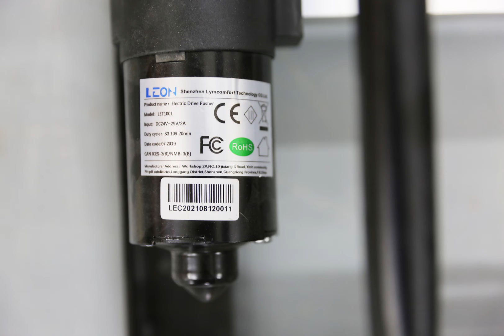Recliner mechanism#furniture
A recliner that has you covered. Whether you’re working at the computer all day or watching TV with your family, this mechanism is there to support you.